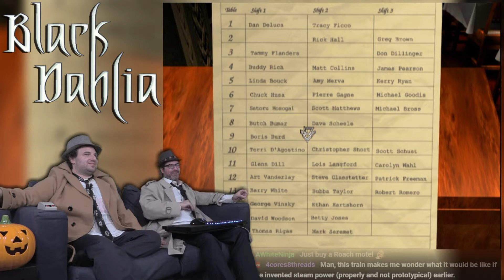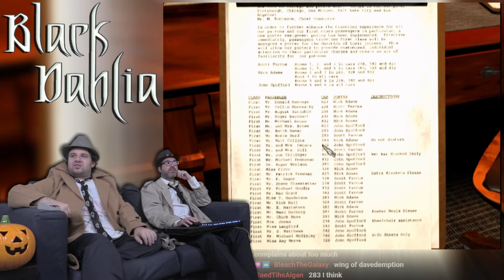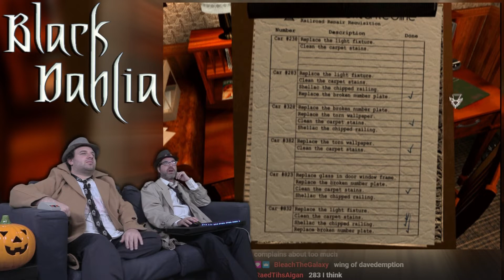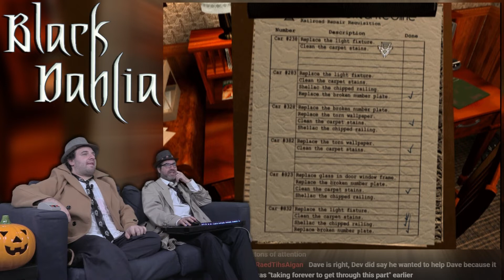Black Dahlia #10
"This here's a mystery, seeee?" - Five Fingers Sausage

BTC:bc1q6udqgvfm9uaj59l24ut7f73wvsfu707kk6pn3m